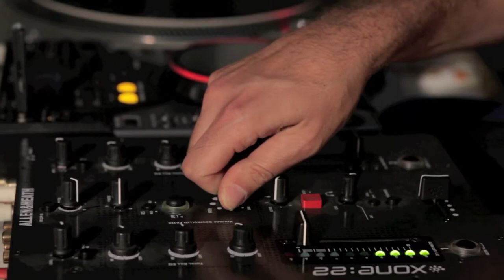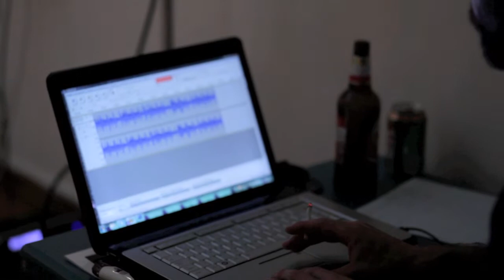Individual Pretenders | Runner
Runner:

Runner’s really into playing music these days with all the scenes splintering and getting back together at a lower tempo reuniting past & present, going back to go forward and vice versa. With roots in jungle and drum & bass from the last 20 years, having lived for 7 years in the UK, being part of the d2 project & Ital Soundz legendary Jazz Upstairs nights in Athens back in the day and heavily into bass driven tempos, he’s currently laying down the sounds involved in various projects. From the Subbed Out nights where Chicago, New York & Detroit journey to Berlin via the UK, to flying in select DJs from abroad once every so often with his friends, and being part of the Rotation collective in the Greek capital.